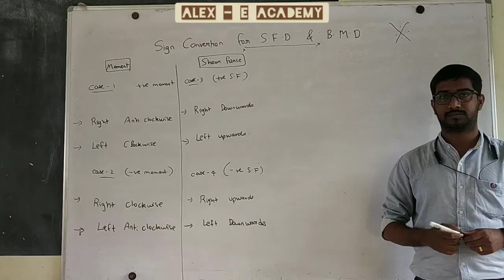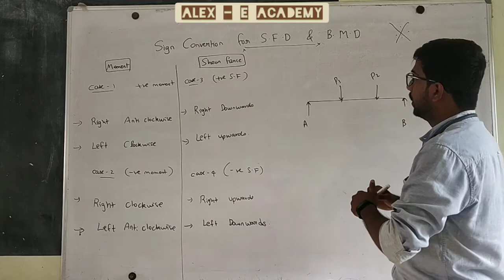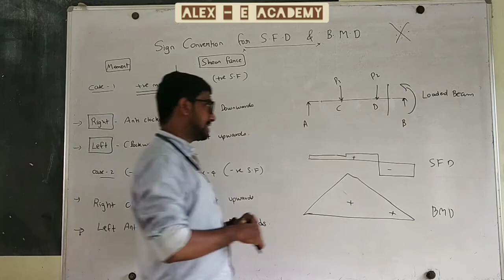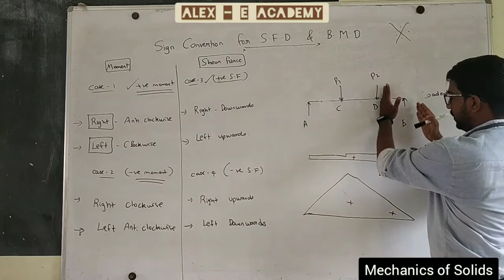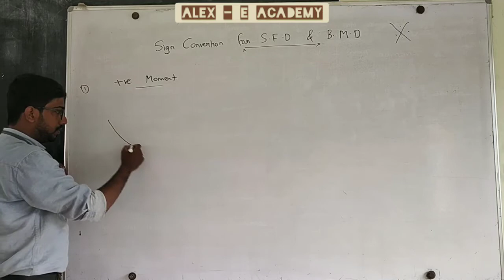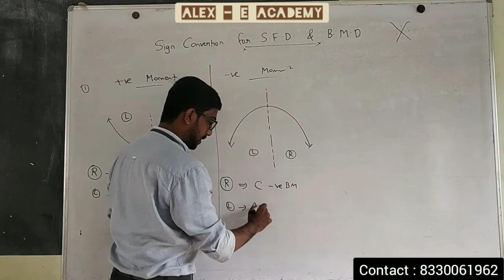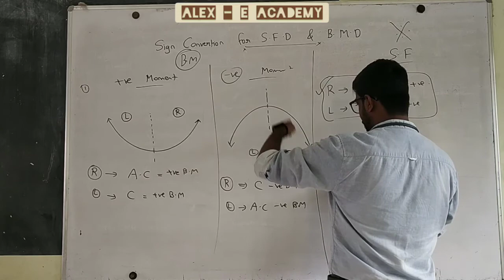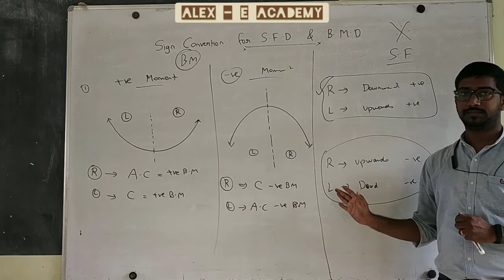CET 201 | MET 201 | Mechanic's of Solids | Sign Conventions for Drawing SFD and BMD | Mod 3 - Lec 2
CET 201 & MET 201 - MOS

| Sign Conventions  for Drawing SFD and BMD |

Shape of SFD
Shape of BMD